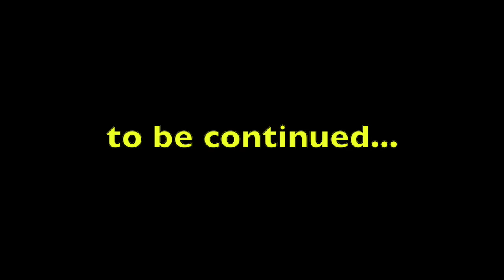Charlie's Big Idea! part 1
Reading the first part of the story